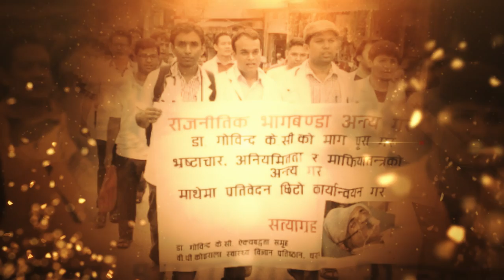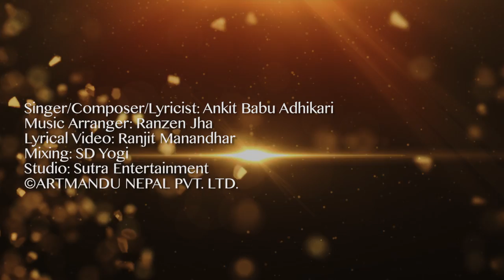म गोविन्द बन्छु || Dr. Govinda KC Anthem || Ankit Babu Adhikari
म गोविन्द बन्छु || Dr. Govinda KC Anthem || Artmandu || Ankit Babu Adhikari

Credits:
Singer/Composer/Lyricist: Ankit Babu Adhikari
Music Arranger: Ranzen Jha
Lyrical Video: Ranjit Manandhar
Mixing: SD Yogi
Studio: Sutra Entertainment